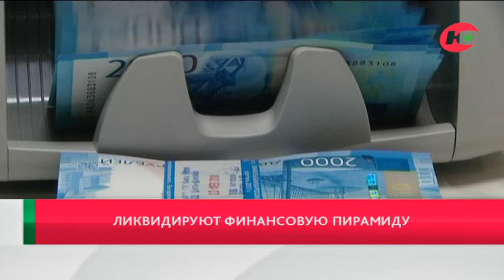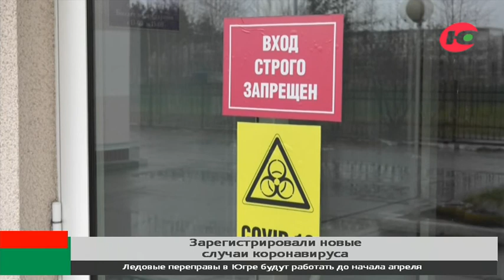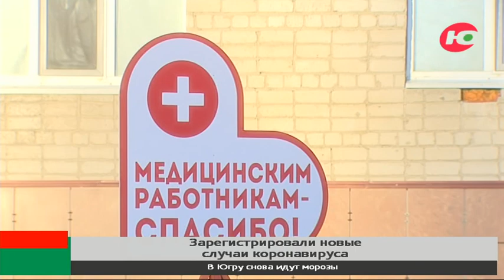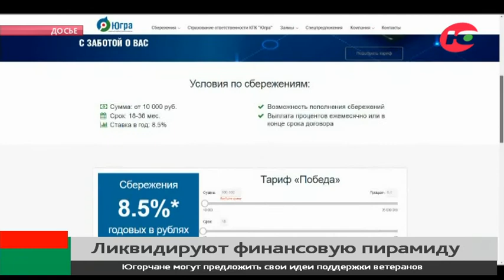Новости 10.03.2021 18:00